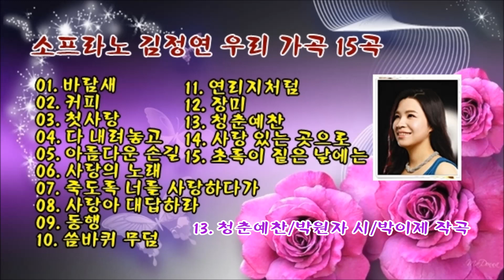소프라노 김정연 우리 가곡 15곡